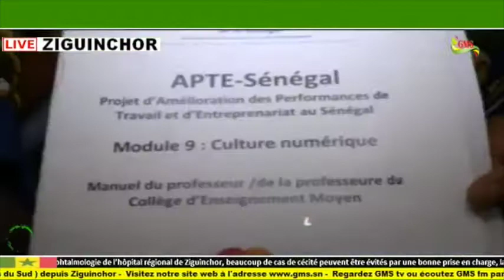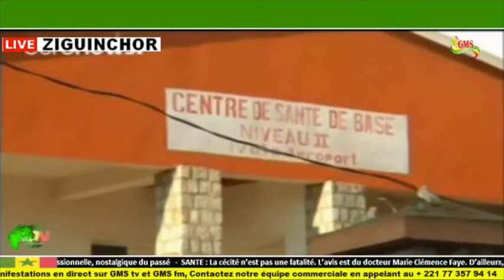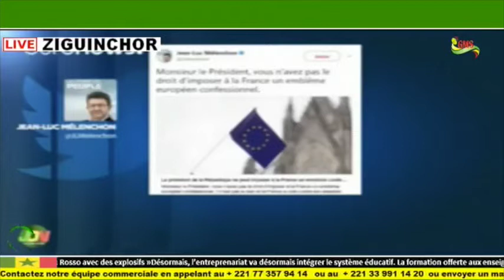JDN DU SAMEDI 21 OCTOBRE 2017